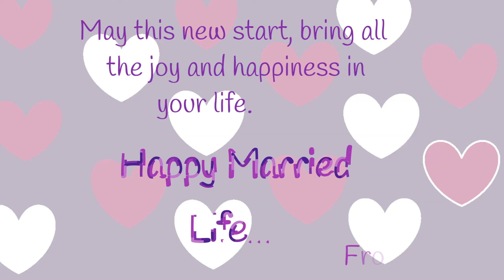Wedding Wishes - specially crafted by Reanna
An animation for newly married couple
"Best wishes on this wonderful journey, as you build your new lives together."
Music played by Reanna...

      from Reanna..